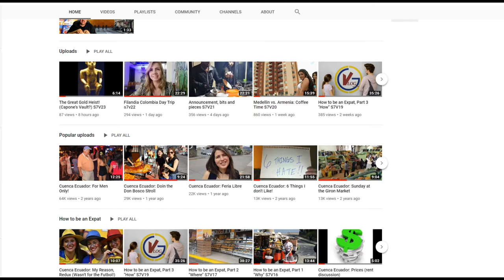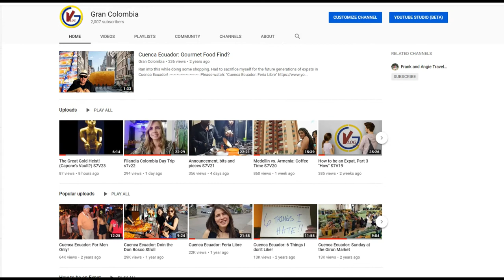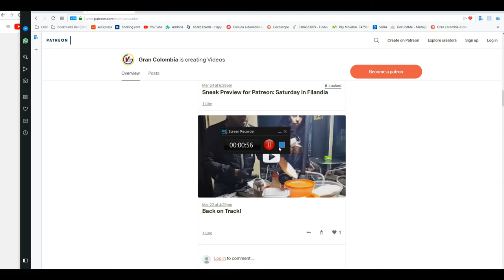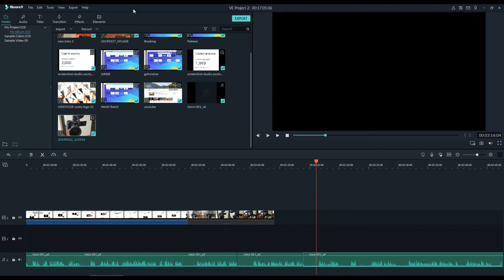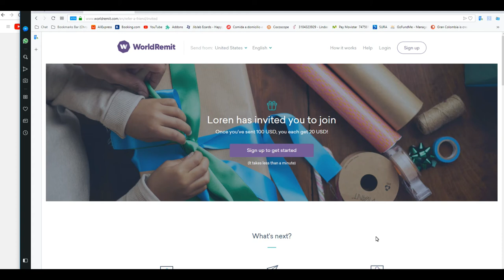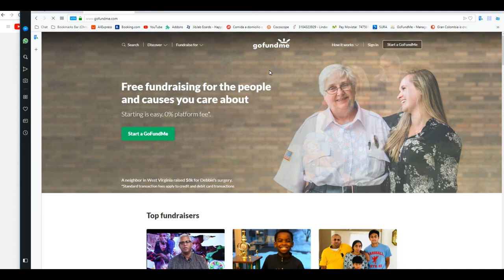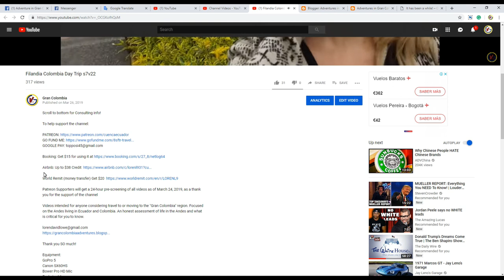Channel Info Mar 27 2019